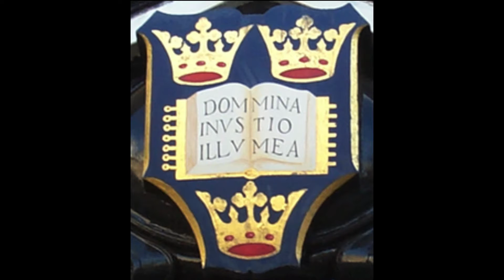Philip Ryken | Dominus Illuminatio Mea: Psalm 27 (3/24/2017)